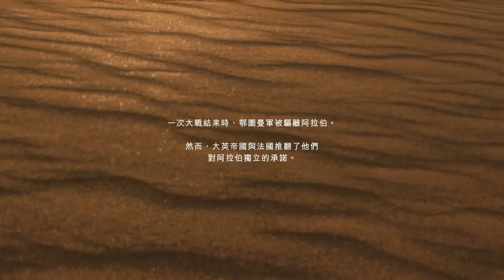戰地風雲1 劇情攻略 (17) 第五章:事在人為-大隱隱於市 ( 野戰手冊 5/5 ) Final